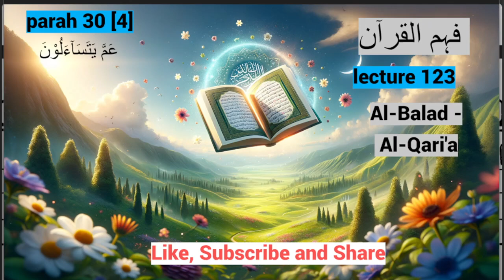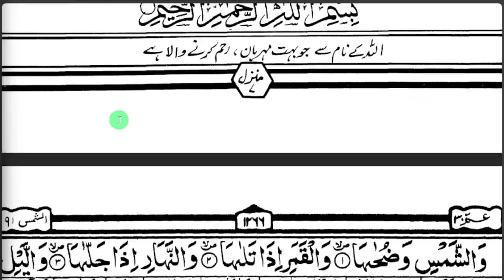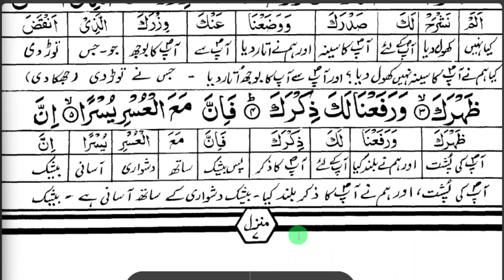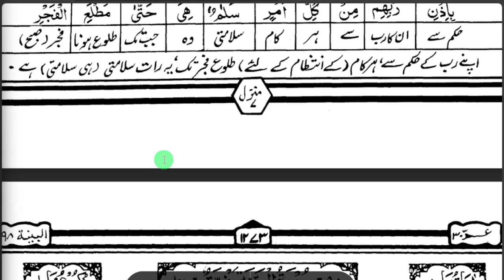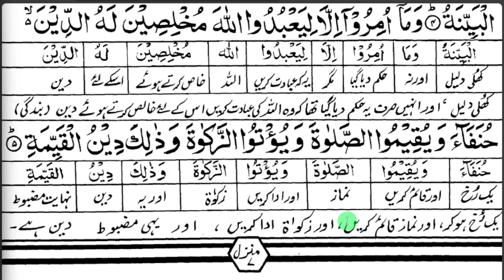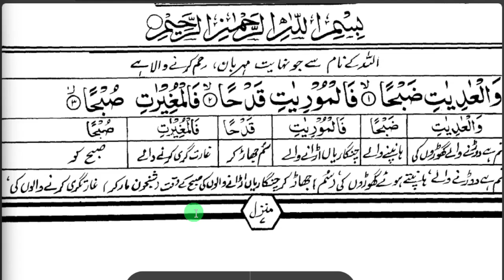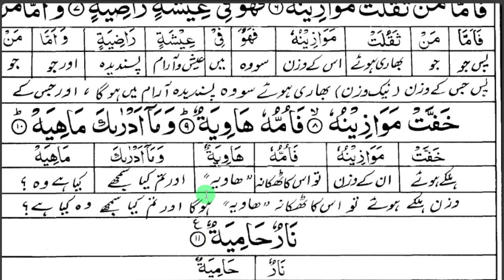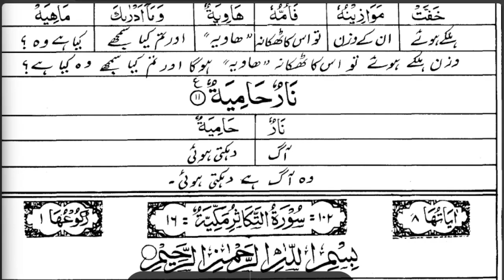Lecture 123 Al-Balad - Al-Qari'ah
Fahm ul Quran
Al-Huda Course
Dr Farhat Hashmi
حکمتِ قرآن برائے خواتین
Learn Quran
Tafseer Quran